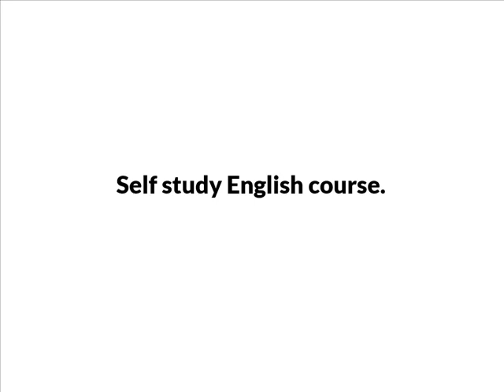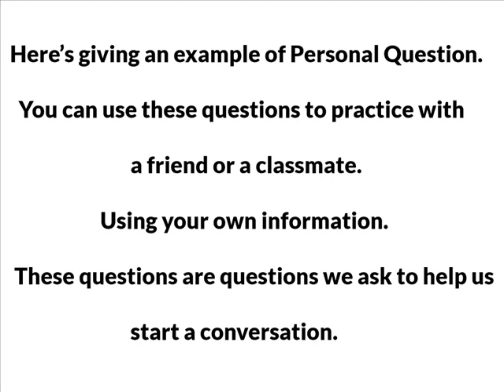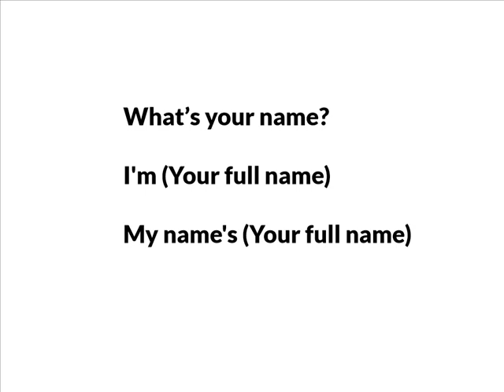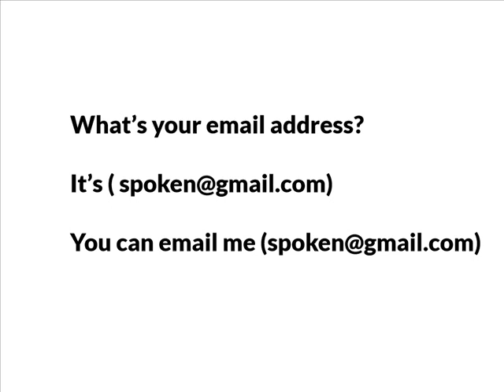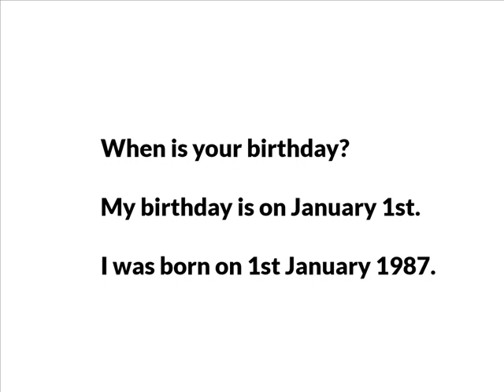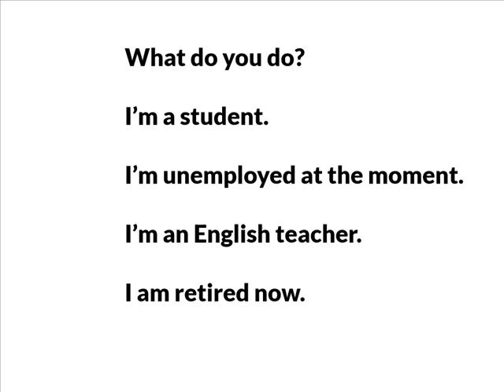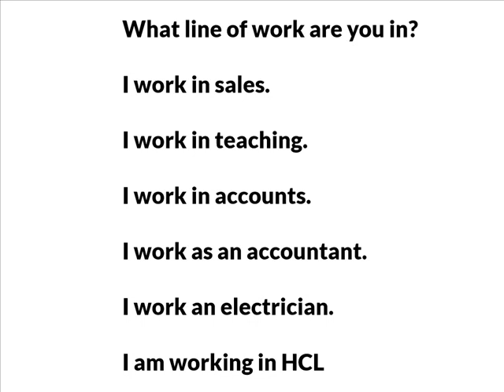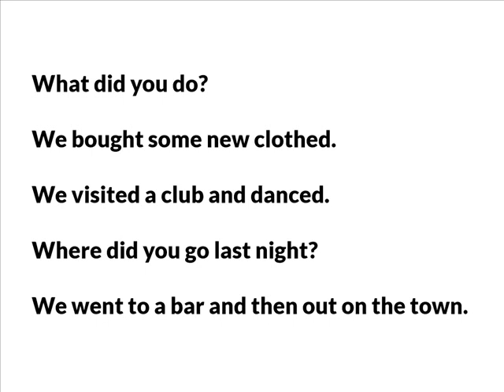Questions & Answers || Part-1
# PROGRESS61 || # Progress61 ||#  progress61||
1. Questions & Answers || Part-1
2. Questions & Answers
3. English Speaking Practice - Most Common Questions and Answers in English
4. 1000 COMMON ENGLISH QUESTIONS AND ANSWERS for beginners | English Conversation
5. English Conversation Practice Easy To Speak English Fluently - Daily English Conversation
6. Speaking English Practice Conversation | Questions and Answers English Conversation With Subtitle

You would learn asking questions related to Personal Information.
Asking and answering English basics questions.
In this English lesson you will learn how to ask basic question and how to answer them.
Asking question is the best way to practice English conversation.
Take even practice conversations seriously if you want to get better at speaking, because what you do in practice comes out in real situations as well.
Prepare before opening your mouth to avoid rambling and frequent pause.
Listen : Listen: Listen:
These questions would help you to keep the conversation going.